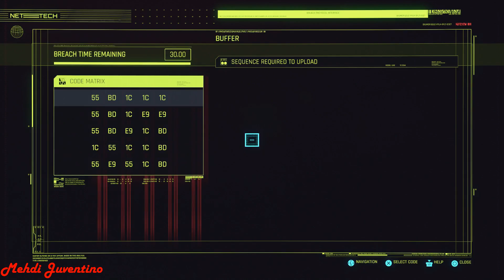CYBERPUNK 2077 Part 5: Judy's Braindance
CYBERPUNK 2077 Judy's Braindance